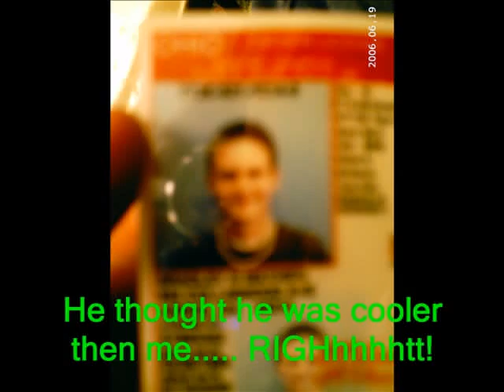Friends!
My friends